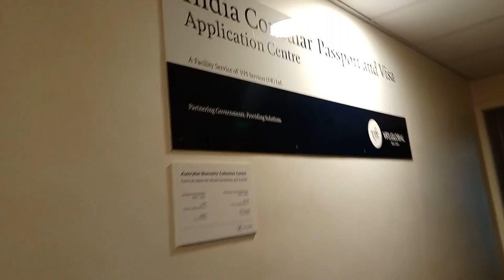[Saint-Ouen] Metro 14 to VFS Global France (INDIAN PASSPORT RENEWAL)